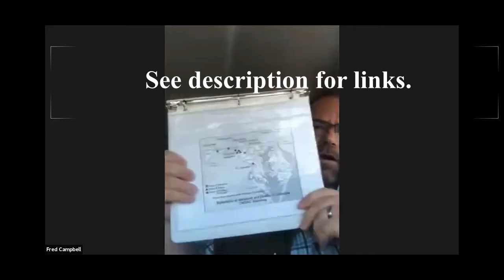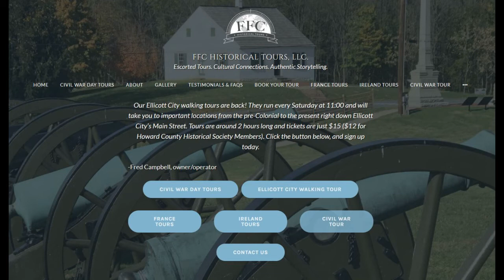"Virtual" Lunch Date with History: Civil War Battlefields with Fred Campbell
Fred Campbell speaks on Civil War Battlefields from the Monocacy Battlefield.
For the last twenty years Fred has been a professor of history at various colleges in Maryland. Fourteen years ago Fred became a full time associate professor at Howard Community College in Columbia, Maryland. Over last twelve years he has ran over twenty study abroad classes to five different countries (Ireland, France, the Netherlands, Turkey and the United Kingdom).  Fred was elected for a three year term to the Board of Directors to the Howard County Historical Society in his home state of Maryland.

Timeline
0:10 to 0:35
Introduction

0:35 to 4:55 Featured Restaurant Ellicott City's La Palapa
4:55 Talk on the Civil War Battlefields
11:45 Battle of Hancock
16:45 Battle of South Mountain and Battle of Antietam
21:00 Special Order 191
28.15 Battle of Antietam
32:50 Battle of Williamsport and Boonsboro
37:15 Battle of Boonsboro
43:52 Battle of Monocacy
54:32 Questions & Answers

Reference documents

Map of Civil War Battlefields in Maryland  Battle of South Mountain Map

Battle of Antietam Map

Battle of Williamsport and Boonsboro (retreat line after Gettysburg)

This month's featured Restaurant is Ellicott City's La Palapa, as they gear up for Cinco de Mayo. or by calling . La Palapa is open 12pm-9:30pm.

The Lunch Lecture Series focuses on provocative history topics - local and national - presented by local historians, educators, and community leaders.

This lecture will be free for HCHS Members who will be emailed a link to the program one day prior to the event. To join the Howard County Historical Society, please If you are not a member and want to participate, please make a donation of $5.00 and we will email you a link to the program.

Howard County Historical Society presents:2021 "Virtual" Lunch Lecture Series: 1st Fridays of Each Month January - June Free for HCHS Members$5/person for Non-MembersFull

Schedule:
January 15 - "The Women of Ellicott City" - Shawn Gladden, Executive Director, Howard County Historical Society.

February 5 - "The Quaker School Children's Museum Building" - Pat Greenwald, Co-Chairwoman of the Education Committee, Howard County Historical Society.

March 5 - "Women of Howard County" - Paulette Lutz, Deputy Director, Howard County Historical Society.

April 2 - "Civil War Battlefields of Maryland" - Fred Campbell, Historian and Director, FFC Historical Tours

May 7 - "Stories from Laurel's 150 Years" - Ann Bennett, Executive Director, Laurel Historical Society.

June 4- "Colonial Iron Industry at Elkridge Landing" - Lee Preston, Jr., Retired Archaeologist.